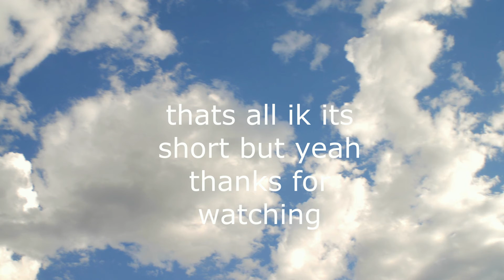Puppies First Time on a Boat!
What's up guys today my dog Phoebe went on our boat for the first time and that's basically it! I hope you enjoyed the video!